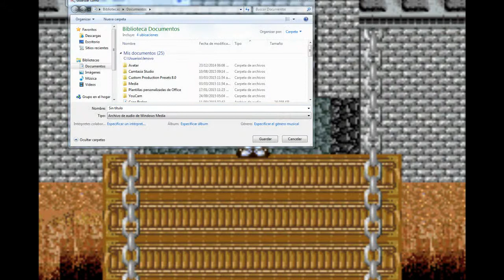Shinig Force Dragon Oscuro Parte 28 El Rey de Runefaust